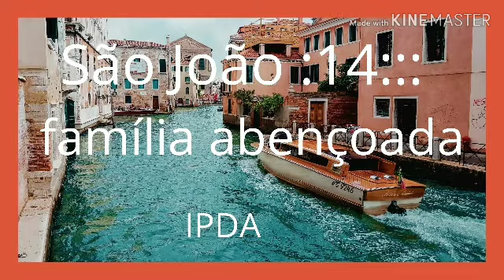PR Eustaquio Correa são João .14.. inscreva se neste canal adicionei o sino das notificações.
Ouça está mensagem e receba de Deus sua vitória em nome de Jesus Cristo...